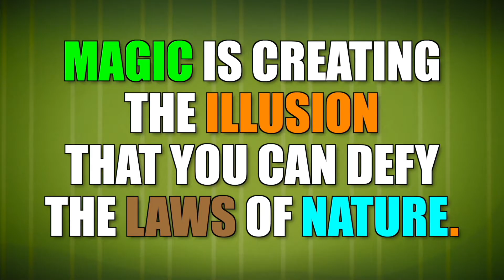Wildlife Conservation - Habitat - Educational Video for Kids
COS - GRADE 3 - (10 minutes) In this episode, Steve explains what wildlife conservation is and why it matters.

More info...

By the way, the entire series is viewable on the PBS site, and all topics are COS - COURSE OF STUDY - curriculum-based for kids GRADES 1-8.

For course of study correlation please check out this link (correlation is at the bottom of the page).

All music and sound effects are either original or licensed through Storyblocks. Images are original or licensed through istockphoto.

Steve also has a series of short (one-minute-long) character education videos for kids as well.

If you like this video or these videos, please consider becoming an official Steve Trash Patron.

For $1 a month, you can help show your support for all things "Steve Trash".